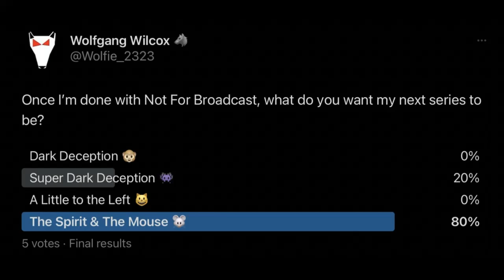Let's Play THE SPIRIT & THE MOUSE Part 1. Electric Mouse, I summon you!